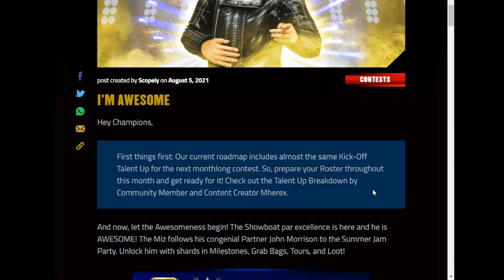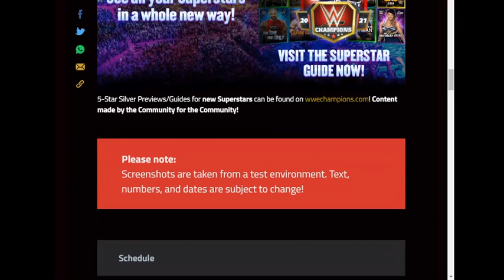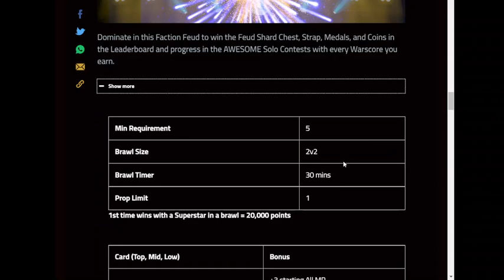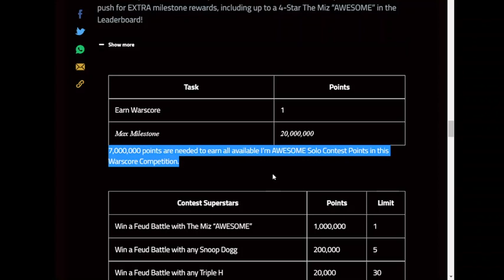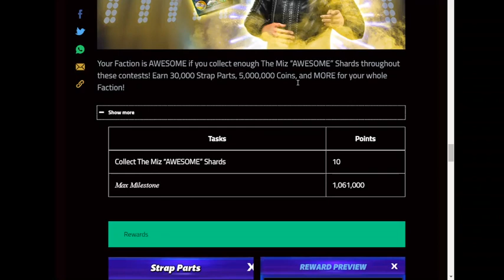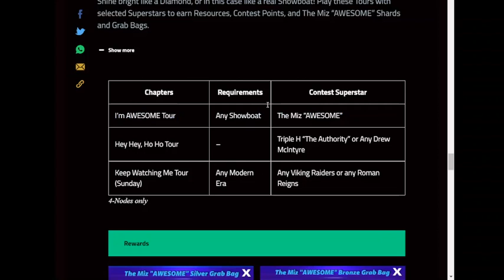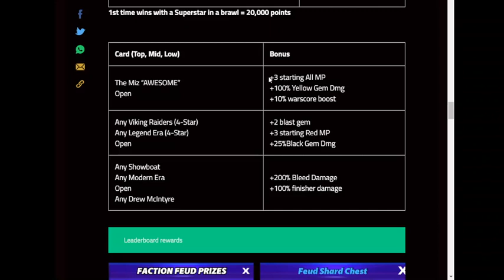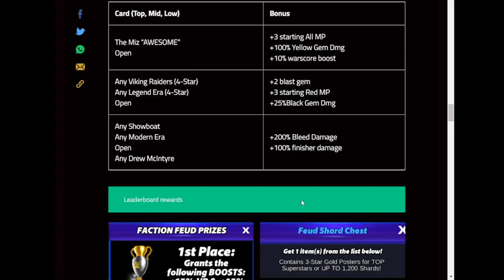AWESOME Feud Event Breakdown - WWE Champions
EDIT: I said 5 star diamond tokens. Those already exist. Just pretend I said 6 star diamond. Thanks!